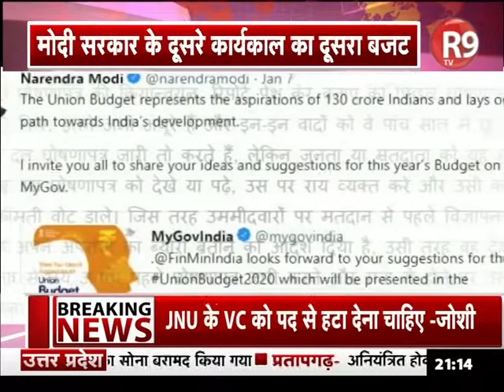बजट से पहले PM मोदी ने लोगों से मांगे सुझाव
केंद्र सरकार ने बजट बनाने की प्रक्रिया शुरू कर दी है...जो कि 1 फरवरी को पेश किया जाएगा...जिसको लेकर प्रधानमंत्री ने लोगों से सुझाव भी मांगे है,,,